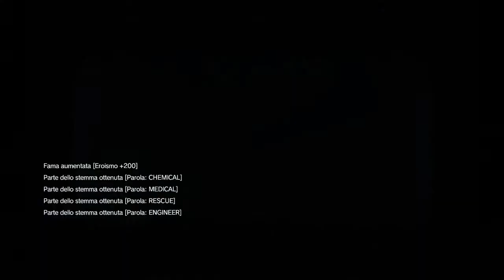Metal gear v - the phantom pain 24 - sulle tracce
Lo stealth ormai non mi compete piu'